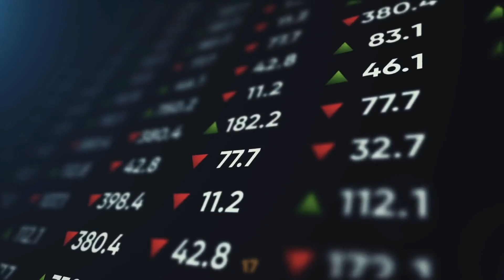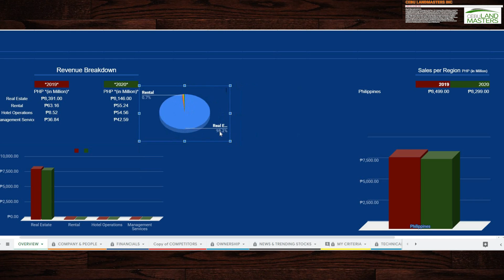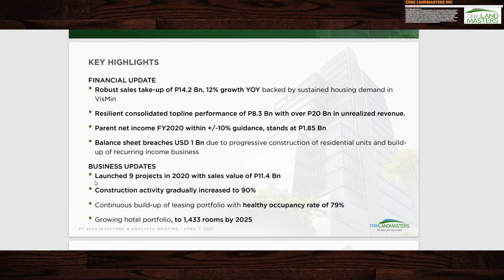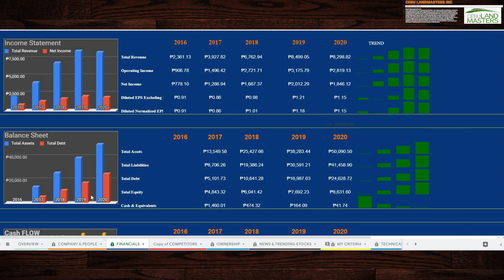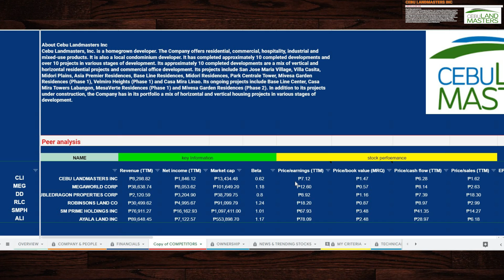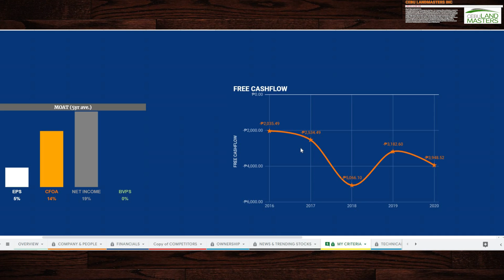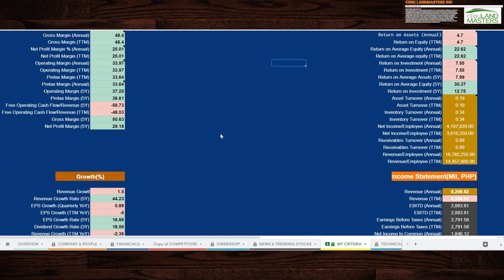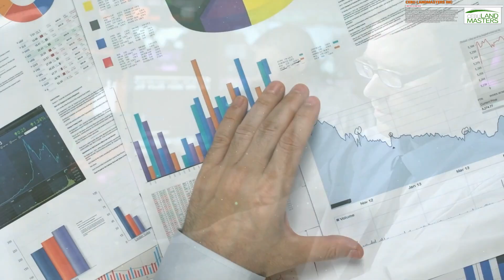🤔👌Consider this BEFORE YOU INVEST in the Cebu Landmasters Inc (CLI) || WITH COMPETITOR ANALYSIS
CHAPTER:
00:00 TOPIC STOCK
00:18 INTRO
00:57 CLI OVERVIEW
01:51 52 WEEK DATA & MARKET CAP.
02:24 ANALYST REVIEW
03:08 SALES BREAKDOWN
03:58 ANALYST ESTIMATE
04:58 MANAGEMENT TEAM
05:34 COMPANY VS INDUSTRY
06:26 FINANCIAL ANALYSIS
10:24 COMPETITORS
13:08 OWNERSHIP
13:39 MY CRITERIA
18:24 INTRINSIC VALUE
19:25 MY OPINION